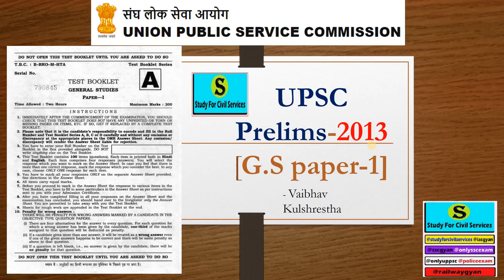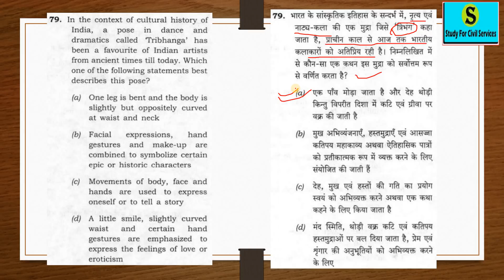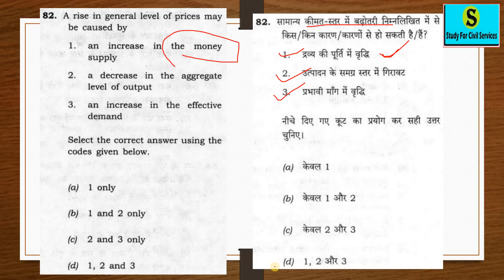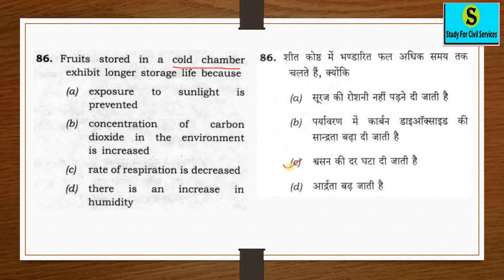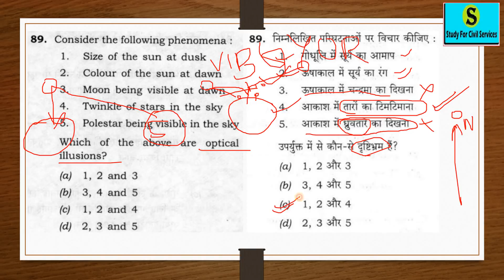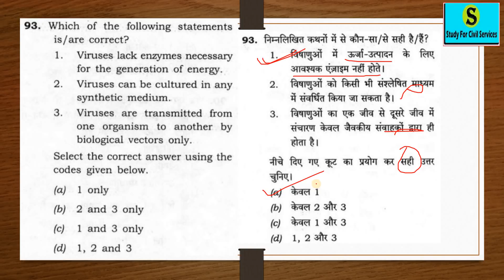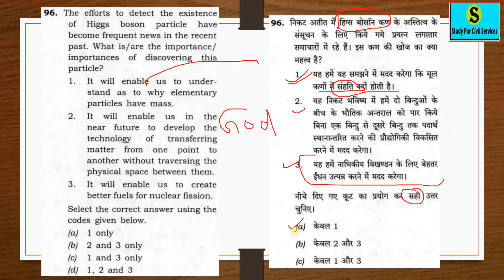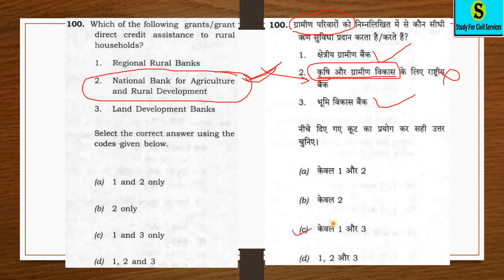upsc previous year question paper solution Answer key pyq pre ias psc taiyari preparation uppsc 4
upsc ias cse gs paper 1 prelims previous year year wise paper ( all subjects history , polity , geography , economy , art and culture , bhartiya kala aur sanskriti , environment and ecology , pracheen bharat ka itihas , madhyakalin bharat  , adhunik bharat , ancient , medieval modern history , indian and world geography ( map based ) )
useful for all state pcs and other one day competitive exams like uppsc uppcs mppsc mpsc bpsc cgpsc ppsc opsc has kas tnpsc ssc upsssc police clerk banking po etc
topic wise mcq ( including topic wise upsc prelims questions pdf for 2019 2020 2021 ) - last 10 years upsc question papers with answers pdf in hindi
for polity history geography economy science environment general knowledge gs gk ga current affairs with full focus on syllabus and notes

IAS UPSC Prelims Previous Years (Past) Papers (PDF) from 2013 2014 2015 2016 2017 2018 in hindi and in english ( bilingual )
last 10 years upsc mains question papers with answers book

last 10 25 years upsc mains questions with answers papers pdf in hindi  prelims previous year mcq subject wise pdf

IAS Prelims complete set of previous years (past) papers for years 2019, 2018, 2017, 2016, 2015, 2014, 2013 ( jahan se new pattern start hua tha )

Syllabus of Paper I (200 marks) Duration : 2 hours

General issues on Environmental Ecology, Bio-diversity and Climate Change - that do not require subject specialisation General Science
Syllabus for Paper II-(200 marks) Duration: 2 hours

Comprehension
Basic numeracy (numbers and their relations, orders of magnitude, etc.) (Class X level), Data interpretation (charts, graphs, tables, data sufficiency etc. - Class X level)